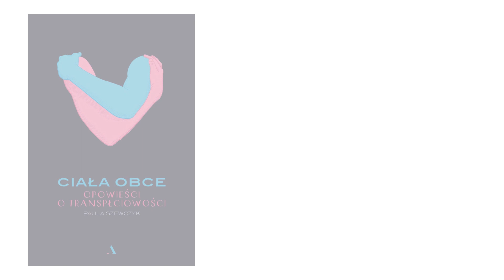Agnieszka Żulewska mówi o książce "Ciała obce. Opowieści o transpłciowości" autorstwa Pauli Szewczyk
„Ciała obce” to m.in. opowieść pełna miłości i wiary w to, że przełamanie bariery nieakceptacji i niezrozumienia to tylko kwestia czasu. Czytający książkę Pauli Szewczyk mają szansę przekroczyć tę barierę już teraz.